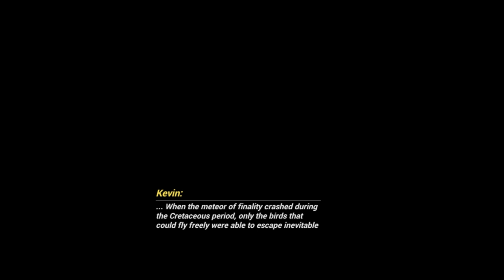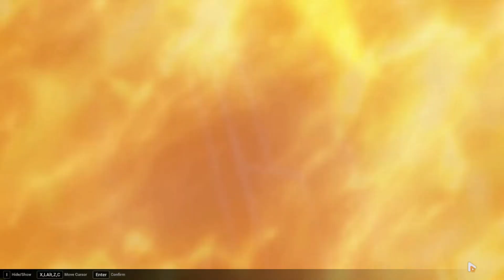Honkai Impact 3rd Stories [Ch31EX pt5of6] Catching Dreams